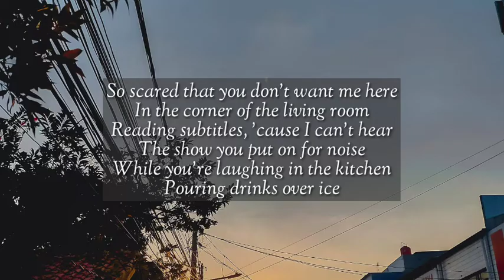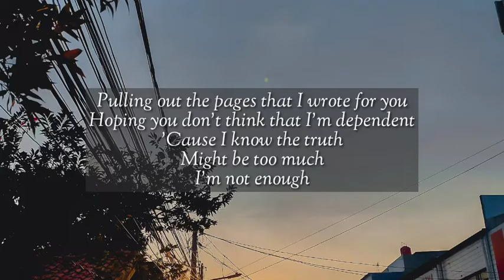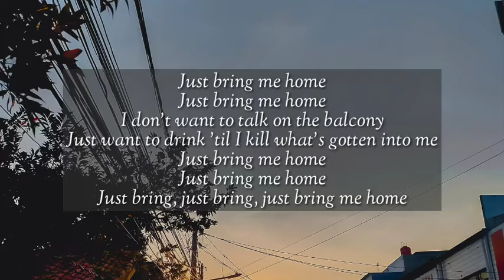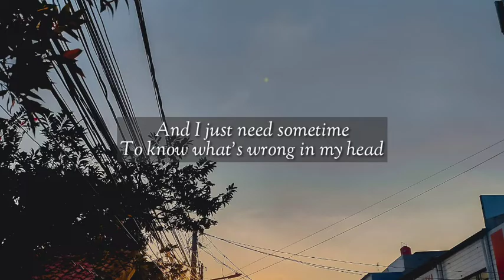Hot Mulligan - How Do You Know It's Not Armadillo Shells" (Lyrics)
So scared that you don't want me here
In the corner of the living room
Reading subtitles, 'cause I can't hear
The show you put on for noise
While you're laughing in the kitchen
Pouring drinks over ice
And I'm not the type to go out every night
'Cause I just need some time
To know what's wrong in my head
Pulling out the pages that I wrote for you
Hoping you don't think that I'm dependent
'Cause I know the truth
Might be too much
I'm not enough
I'm always disappointed in the things I write
Even when I speak it seems
The words'll never come out right
Coping alone
Just bring me home
And it's happened again
Another friend said "marry me"
While unknowingly signing away the life he wanted
I'm glad, but none of our parents stayed together
I hate to be a bummer but I'm three more beers
From calling a cab
So I can sleep to shake this dread
I won't wake up unless you ask if I am okay
I'm not enough
Coping alone
Just bring
I don't want to talk on the balcony
Just want to drink 'til I kill what's gotten into me
Just bring, just bring, just bring me home
And I just need some time to know what's wrong in my head